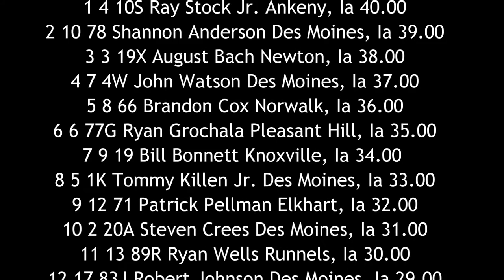ISFS Hobby Stock A Main 6/24/16